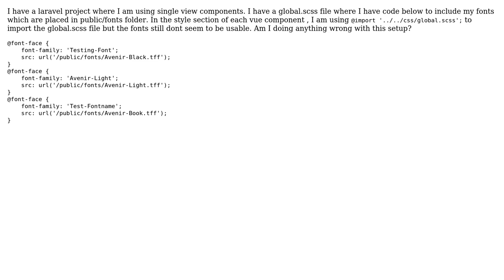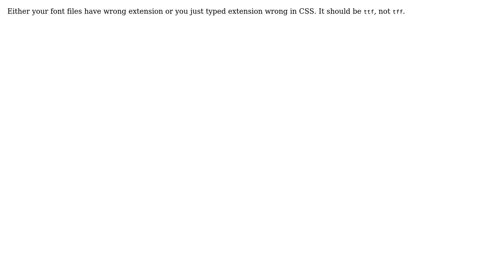Vue + Laravel: Including fonts in Single Vue Components (2 Solutions!!)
Vue + Laravel: Including fonts in Single Vue Components

With thanks & praise to God, and with thanks to the many people who have made this project possible! | Content (except music & images) licensed under CC BY-SA | Music | Images & others | With thanks to user RohimL user Grzegorz Adam Kowalski user Eliran Malka and the Stack Exchange Network Trademarks are property of their respective owners. You are responsible for your own actions.